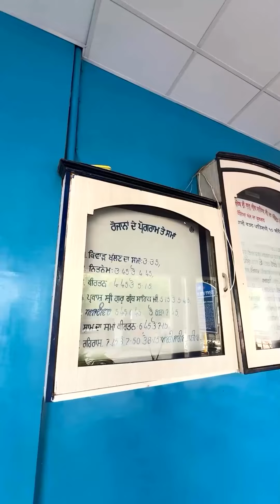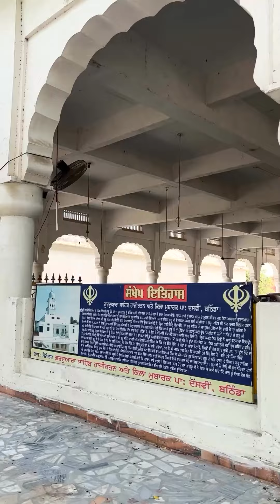ਹਾਜੀ ਰਤਨ ਸਾਹਿਬ ਗੁਰਦੁਆਰਾ/ਬਠਿੰਡਾ/